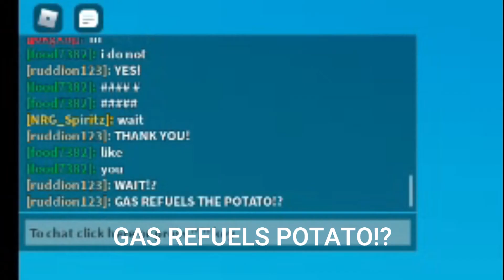Roblox Road to grambys idk moments. XD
Road to grambys just travel XD